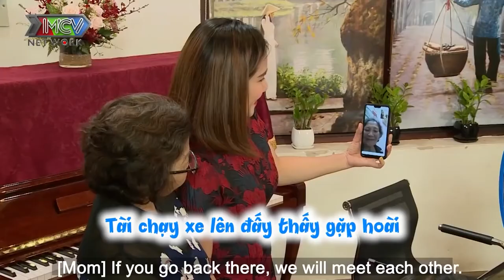Yêu nhau 3 năm MUA NHẦM SIZE GIÀY cho bạn gái ĐẠI GIA ĐAK LAK tung chiêu năn nỉ làm nàng xiêu lòng